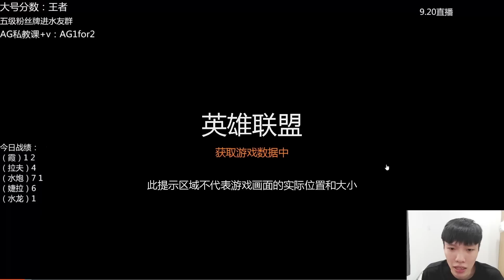AG SNOWY SỬ DỤNG BÀI ĐẤU THỦY LONG CHUẨN CHỈ VÀ LOBBY CÁC VỊ THẦN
Kênh YouTube chính thức của Em Chè ĐTCL

Lịch live cố định : 12 giờ trưa và 18 giờ tối mỗi ngày

Và VIDEO vào 14 giờ và 21 giờ mỗi ngày